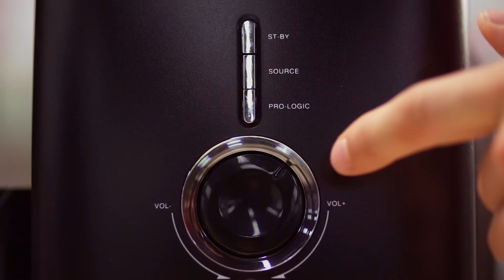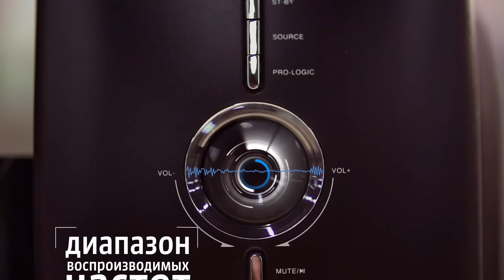Подарки для любителя качественного звука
Обратите внимание на мощную универсальную акустическую систему Defender Orchestra M80 с MP3-плеером, FM-тюнером и информационным дисплеем на сабвуфере; портативные колонки Bose SoundLink Mini с радиусом действия беспроводной связи 10 метров.